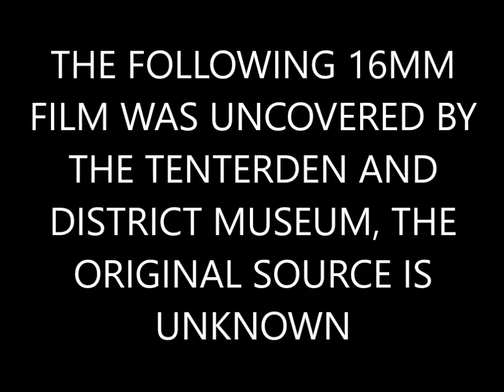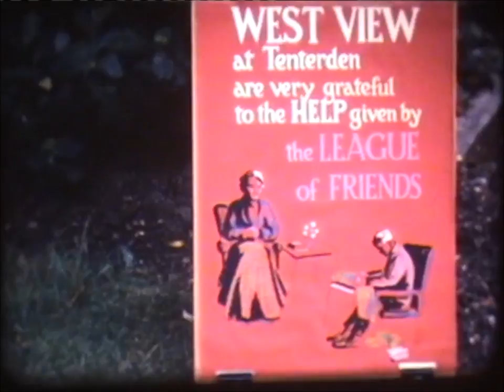Tenterden Kent. Old West View Hospital 1956-1970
Footage shot at west view hospital Tenterden. 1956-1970